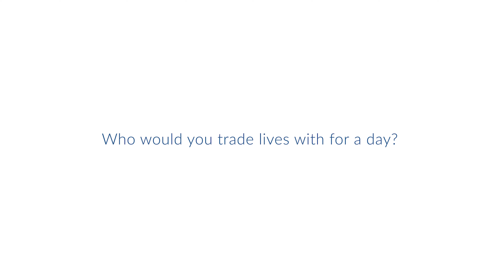Sagar Patel, MD | Talks with Docs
Sagar Patel, MD, a physician in the Division of Hematology and Hematologic Malignancies at Huntsman Cancer Institute is dedicated to transforming the lives of patients through blood and marrow transplants. Despite common misconceptions, Dr. Patel clarifies that these treatments do not involve surgery but rather stem cell infusions, offering hope for long-term remission in patients battling hematologic disorders. Inspired by the resilience of his patients, Dr. Patel finds fulfillment in guiding them through challenging treatments towards the possibility of lasting recovery. Outside of his practice, Dr. Patel enjoys hiking, especially when it allows him to travel and explore the world. At Huntsman Cancer Institute, Dr. Patel ensures that every aspect of patient care is meticulously reviewed and optimized, drawing upon the expertise of his multidisciplinary team to provide comprehensive and personalized treatment plans.

This information was accurate as of November 18, 2021. Consult local medical authority or your healthcare provider for specific advice.

ABOUT HUNTSMAN CANCER INSTITUTE:
Huntsman Cancer Institute at the University of Utah is a nationally recognized research center and treatment hospital in Salt Lake City. We serve patients with all types of cancer, who come from throughout the Mountain West, including Utah and parts of Idaho, Montana, Nevada, and Wyoming.
Our doctors and scientists include world-renowned experts dedicated to the highest quality standards and driven by the commitment to improve the lives of people affected by cancer.